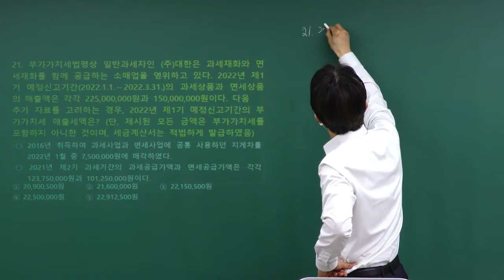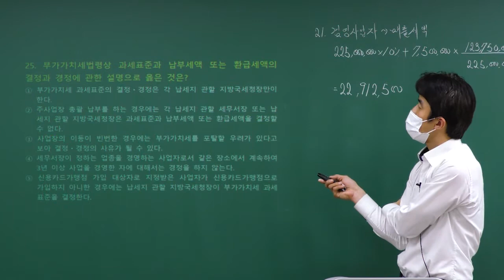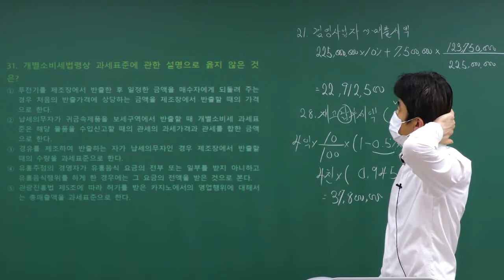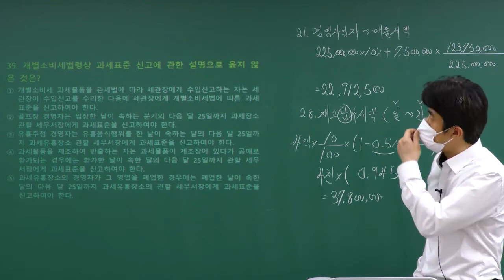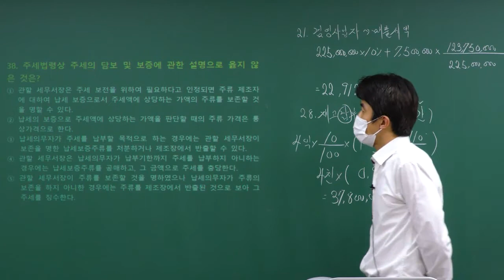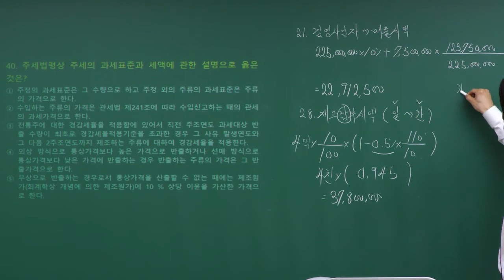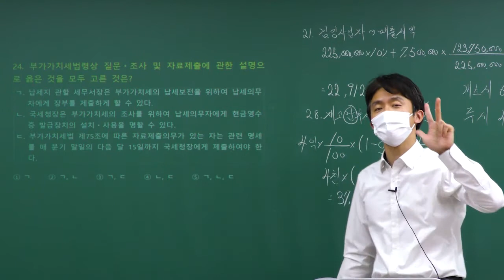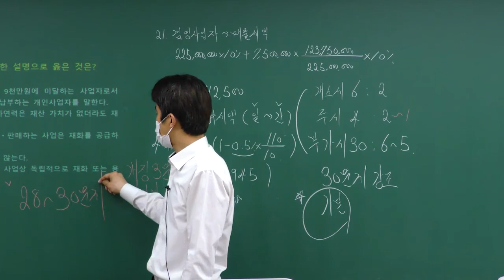내국소비세법 39회 기출해설(2)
2022년 39회 관세사 1차 내국소비세법 기출문제 해설 강의 (Q21~40)

이패스관세사의 명쾌한 해설 강의
관세사 합격으로 가는 필수 강의

합격의 완성은 이패스관세사에서~